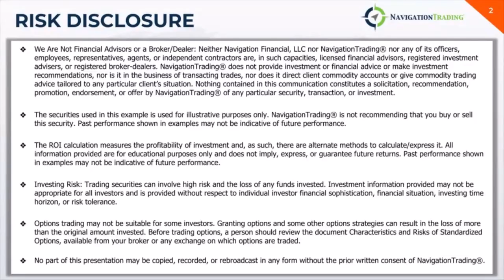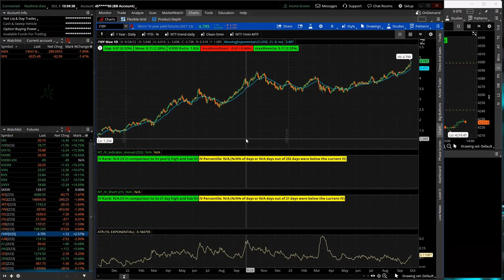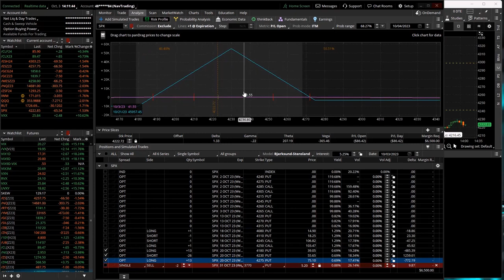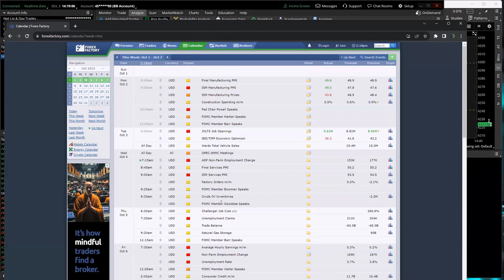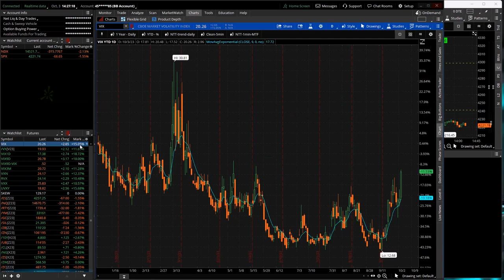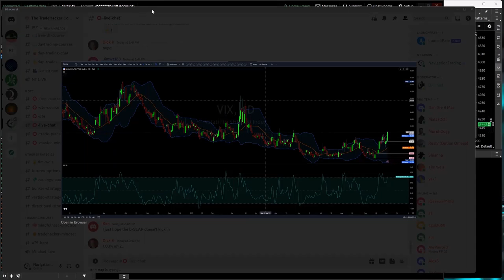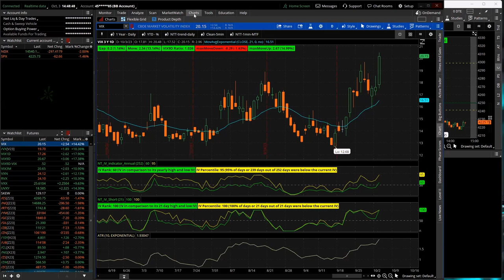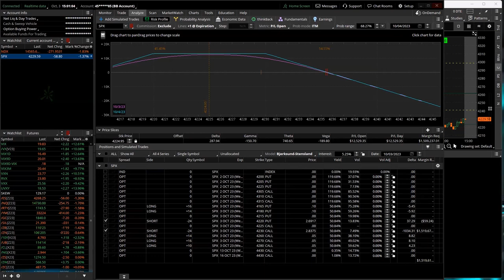0-DTE Power Hour Live 10-3-23